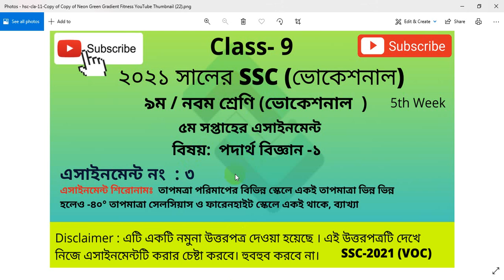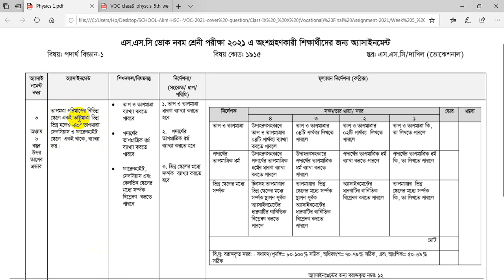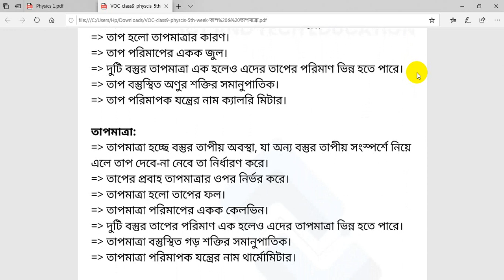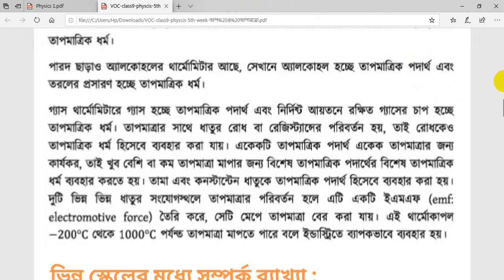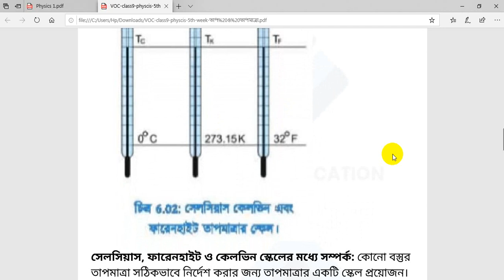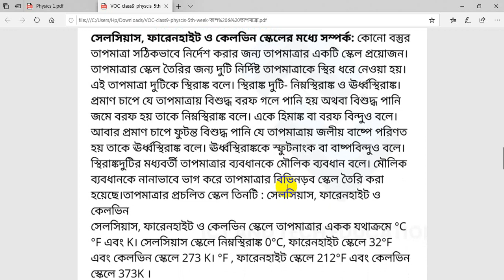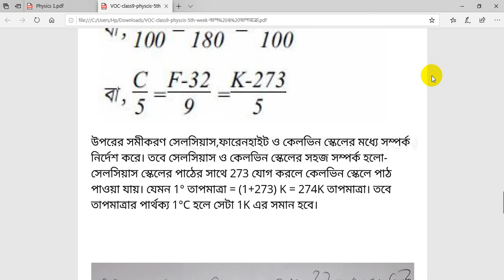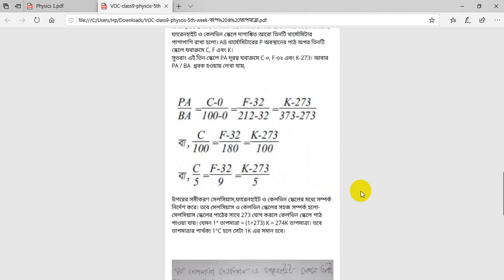Vocational Class 9 5th week Physics Assignment | Class 9 vocational Physics 1 Assignment 5th week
ভোকেশনাল ৯ম শ্রেণির পদার্থ এসাইনমেন্ট ৫য় সপ্তাহ
৯ম শ্রেণি ৫ম সপ্তাহের পদার্থবিজ্ঞান ১

🔴 Recommended Videos: ( Vocational -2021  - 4th Week-  Class:9 )